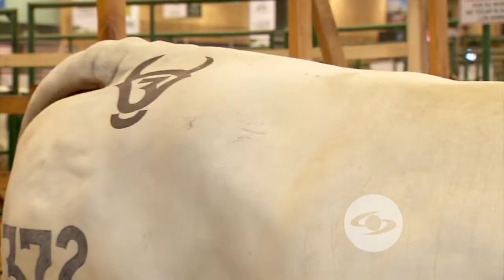Hembras destinadas a la producción de carne | La Finca de Hoy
¿Cuál es la función de las hembras en producciones de carne? Jennifer Gil en su recorrido por Agroexpo 2017 habló con un experto del tema.

Facebook: La Finca de Hoy

Bogotá – Colombia